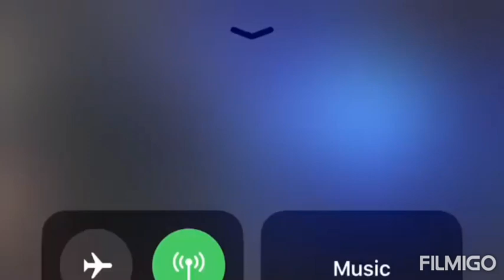M HUNCHO BEST MOMENTS COMPILATION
The best and funny moments of M Huncho is a British rapper, singer and songwriter from North London. He first came to notice when he performed a Mad About Bars online freestyle session in 2017, and releasing his first EP Get Out that October, with the single "Mediocre" and another EP, 48 Hours, following in 2018.
Fan video Freestyles Interviews Footage Concerts and more Instagram Compilation